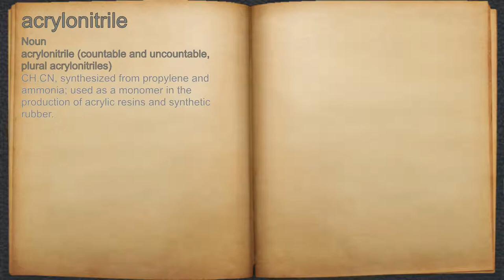What does acrylonitrile mean?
A spoken definition of acrylonitrile.

Intro Sound:
Typewriter - Tamskp